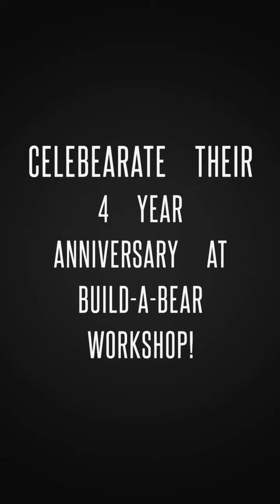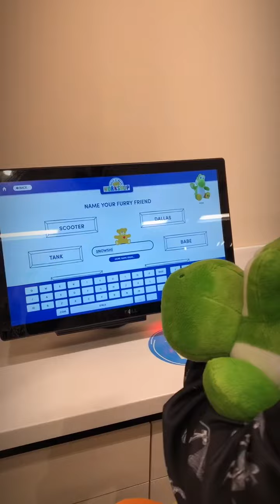CeleBEARating Our 4 year Anniversary | Build-A-Bear Workshop | Super Mario Bros | Tigard, OR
In this episode we celebearate mine & Daddy’s (my husband’s) 4 year wedding anniversary. Together the 3 of us bring to life 3 furry friends from the Super Mario Bros collection @buildabear in Tigard, OR.

This was super special for us since we both grew up playing Super Mario Bros on NES. Watch us relive our childhood as we bring to life Yoshi, Blue Yoshi, & Bowser.

Much Love,
Little Kitty